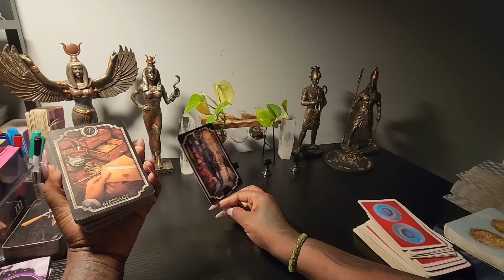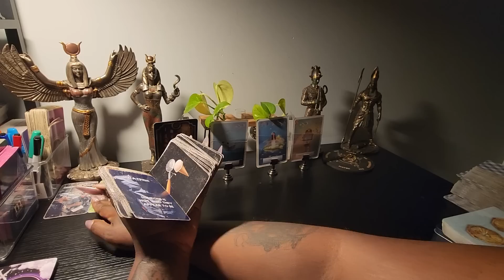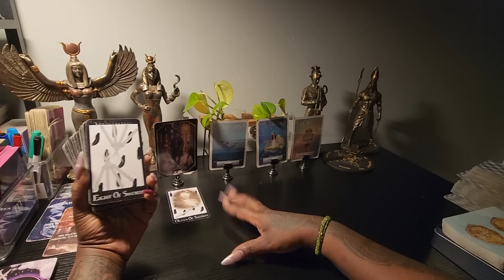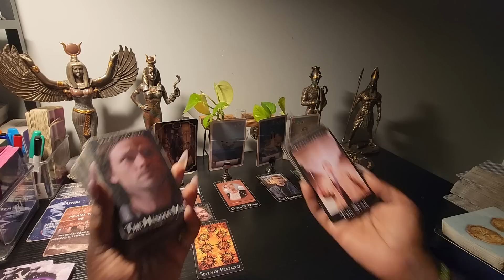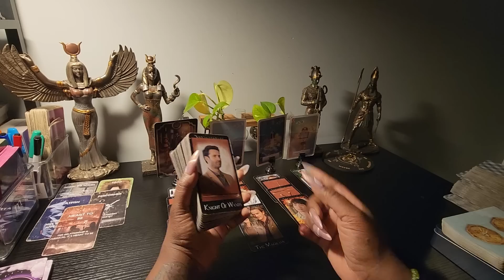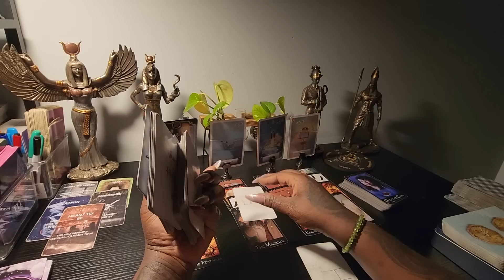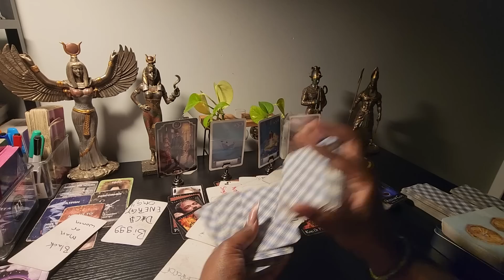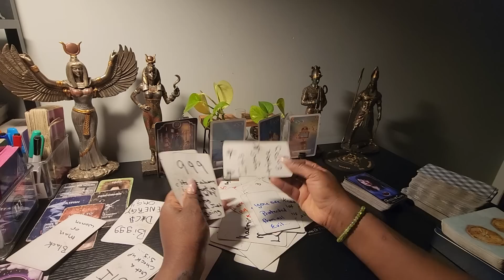firesigns someone lies are falling back on them